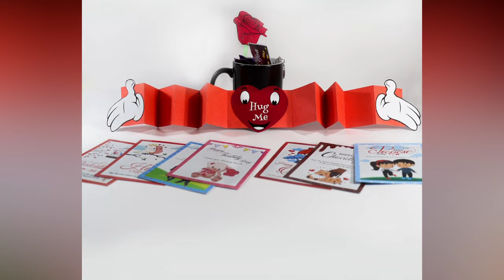Personalized Magic Mug Valentine Combo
Love is always magical for everyone, then why to settle for a normal gift. The gift should also be magical too.
Ask her/him “will you be valentine?” in style with personalized will you be my valentine magic mug.
A magic mug is a kind of a mug in which is normally black in color but when any hot liquid is poured into it, it slowly starts showing the picture hidden on it.
Also when its valentine it should be always little extra than expected, therefore we have a curated a combo which results in a perfect valentine gift.
In this combo, we have curated some lovely things like a hug card, a personalized teddy keychain that will be surely loved by your partner. Please refer description below for complete combo detail.
Magic mug valentine gift combo contains

An artificial full size rose made of paper and straw and a Rose day (1st day of valentine week) greeting card.
A small I love you roll and a Propose day (2nd day of valentine week) greeting card.
Dairy milk  (small size Worth Rs.20) and a Chocolate day(3rd  day of valentine week)  greeting card
A teddy Day (4th day of valentine week) greeting card and a cute personalized teddy keychain with your loved one’s name printed on it. It is round in shape and made up of solid plastic having glossy surface finish.
A Promise day (5th day of valentine week) greeting card and a set of 5 promise rolls. You can choose promise provided by us or you can give your own in customization form provided after placing the order.
A Hug day(6th day of valentine week)  greeting card and an amazing handmade hug card which open wide hand and has a  heart which says hug me.
A Kiss day (7th day of valentine week) greeting card, lips made of hard paper and a kiss me bar.
A Valentine day greeting card, a personalized magic mug which says will you be valentine and carry name of your partner.